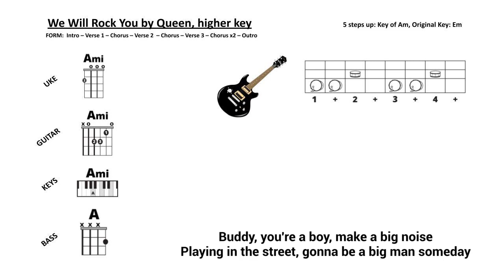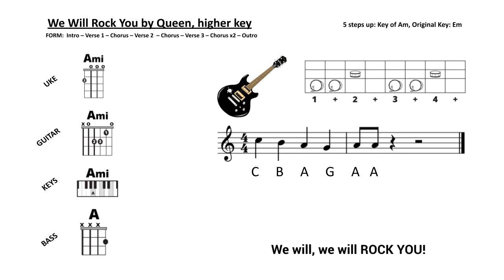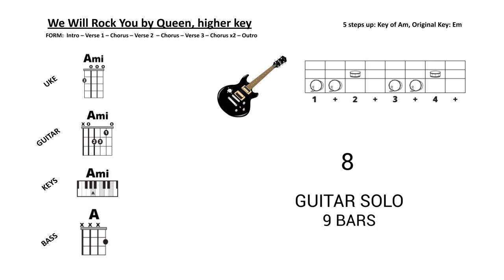We Will Rock You by Queen, higher key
This is a modern band play-along to help teach music students how to rock as band!

Teacher tips:
-Play the Am chord each time the bass drum plays: 1 +    3+
-You can have an electric guitar or keyboard hold a long single note A throughout the song.
-For the guitar solo, you can choose to just have drums and clapping, no Am.
-For the piano: beginning students can just play the root note, A, with both hands.
-Add any melodic instrument including xylophones, recorders and Boomwhackers.
-If performing live, invite a guest to play the guitar solo.
-Change the words to make it a school song!
Enjoy! -Jasmine

Graphics are used with permission from Music Will.